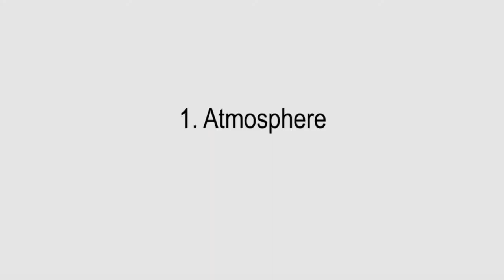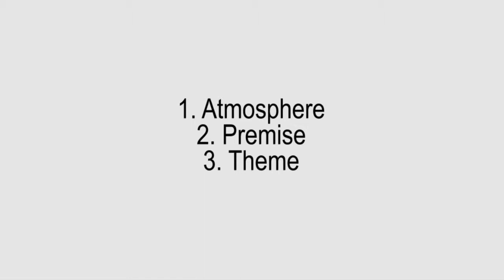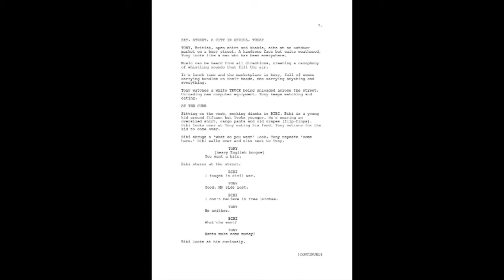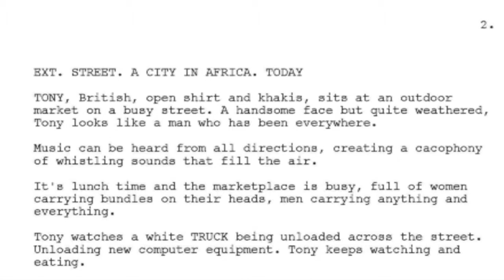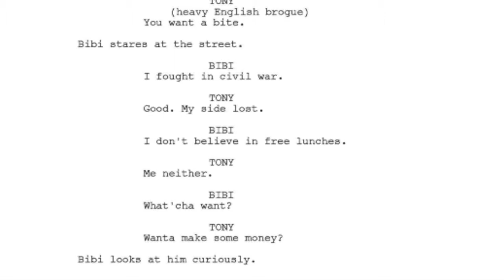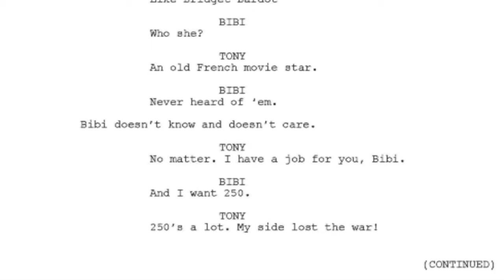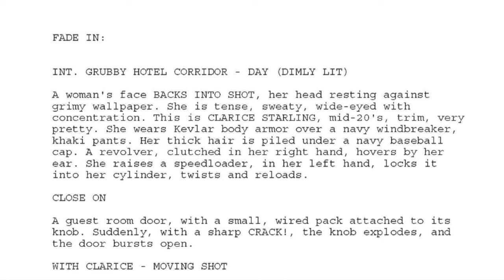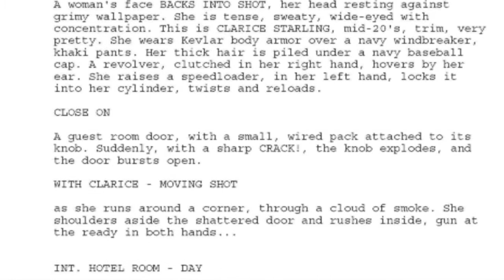Filmmaking - Principles of screenwriting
This course on filmmaking was filmed on the occasion of the Pan-African Workshop for Professional Media Production held in 2015 in Addis Ababa.
Trainer: Dwayne Johnson-Cochran
Production: UNESCO Addis Ababa Liaison Office under the supervision of Sasha Rubel
Camera operators: Samuel Abraham and Ephrem Degu
Sound technician: Tikese Mengistu from Sound Solution
Video editing: Emebet Kassa Birara